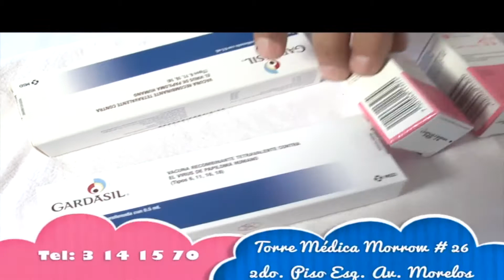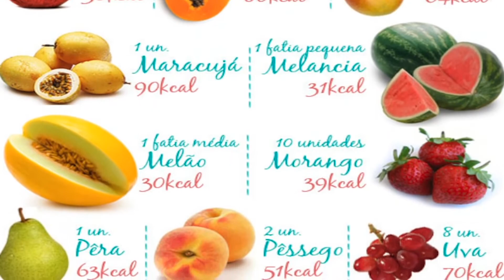Dr. Yamanaca VACUNAS CONTRA EL VPH y DR. Juan Carlos Morales CALORÍAS Y ACUPUNTURA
DE SHOPPING CON ADRIANA. 16  de Diciembre del 2013. Adriana Gómez Ortega se va de shopping...
Dr. Yamanaka Gléz.VACUNAS CONTRA EL VPH: 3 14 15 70, Torre Médica Morrow, # 26, 2do piso, Esq. Avenida Morelos, Colonia Centro, en el centro de Cuernavaca Morelos.
Dr. Juan Carlos Morales: 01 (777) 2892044, Francisco Leyva # 169 casi esquina con Av. Palmira Cuernavaca, Morelos.
Por Mundo TV, Canal 120, sistema digital de Cablemás. Lunes y Jueves, durante la programación de Mundo TV. También a través de Facebook "Adriana Gómez Ortega.